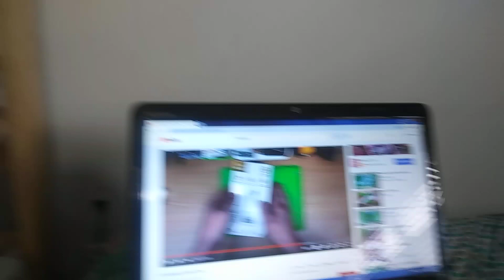absolutely horrible YTP of dankpods